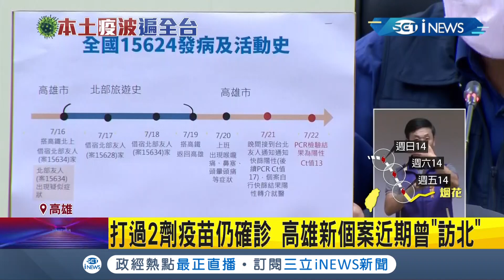高雄21天+0破功!新增1例個案曾"訪北" 朋友群共"5人確診" 衛生局匡列138人檢測結果"陰性"│記者 何正鳳 薛仁宏 │【台灣要聞。先知道】20210723│三立iNEWS